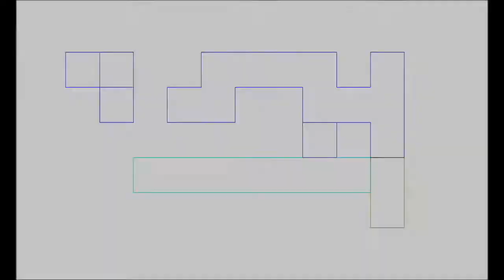TNTM Nerdy Fitness Vlog #26 X-Men?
Pablo Gunner talks about day shift, eating schedule dictated by work schedule, food, yoga/upper body cardio workout, Bruce Lee, after work activities, asks what your fav X-Men is, y mas.